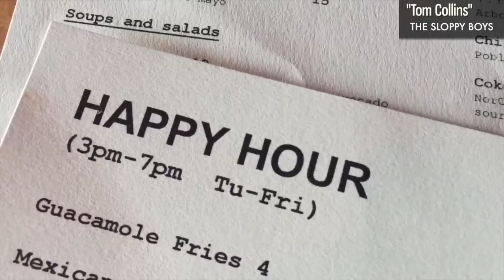Let's Get a Drink (Episode 6) The Sloppy Boys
I got to spend some time with LA-based party rock band The Sloppy Boys, who were at Sonic Ranch in West Texas last year recording their fourth album. The band has its roots in sketch comedy and were brought together by their love of Weezer, free tequila and a few other factors. Check out our chat and check out their new record, which was produced by friend-of-the-show Money Mark.